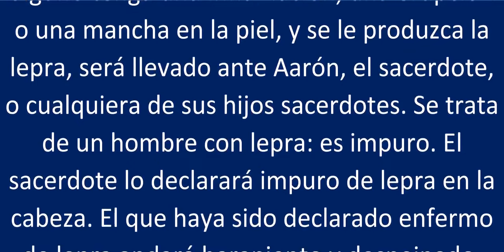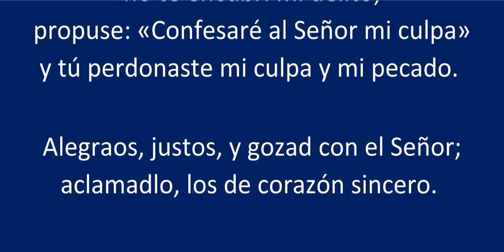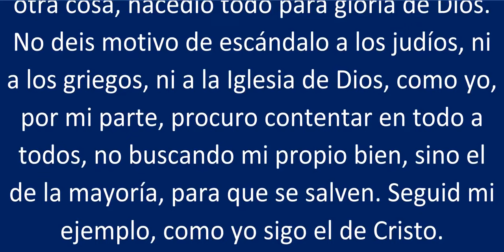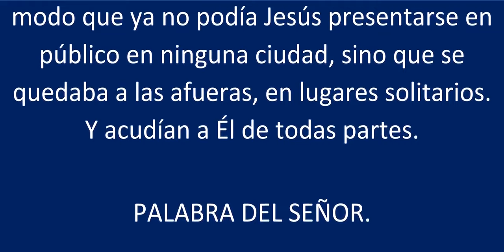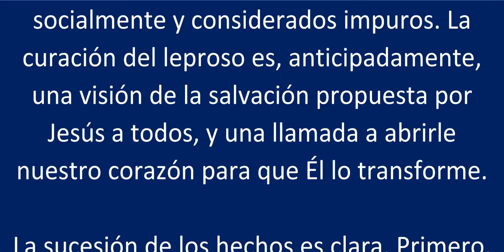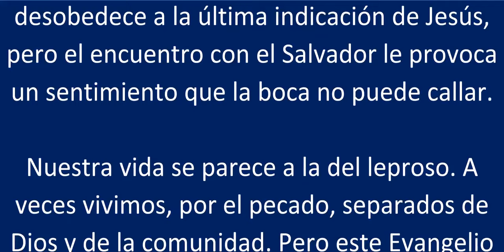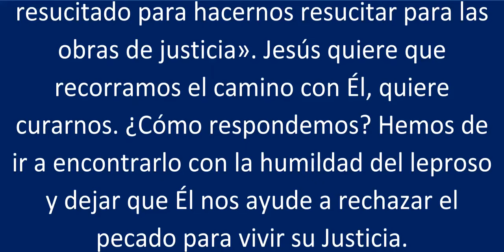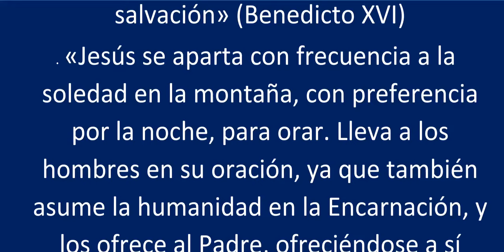LECTURAS DE LA SANTA MISA Domingo 11 de Febrero de 2024